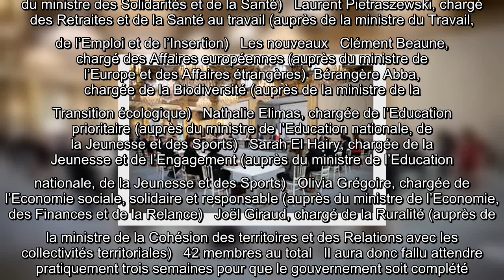Gouvernement Castex : Qui sont les onze nouveaux secrétaires d’Etat nommés au gouvernement ?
C’est fait ! Attendue depuis plus de dix jours, la liste des nouveaux secrétaires d’Etat nommés au gouvernement de Jean Castex a finalement été dévoilée ce dimanche par l’Elysée. Six nouvelles personnalités intègrent    l’équipe gouvernementale dont cinq députés. Personnes handicapées, Tourisme, Affaires européennes ou biodiversité, au total onze secrétaires d’Etat vont se répartir ces maroquins tant attendus.   Parmi ces nouveaux entrants, le conseiller de l’Elysée Clément Beaune et les députés Bérangère Abba, Nathalie Elimas, Sarah El Hairy, Olivia Grégoire et Joël Giraud. Les secrétaires d’Etat reconduits sont Sophie Cluzel, Jean-Baptiste Lemoyne,   Cédric O,   Laurent Pietraszewski et   Adrien Taquet.  Les reconduits   Sophie Cluzel, chargée des Personnes handicapées (auprès du Premier ministre)  Jean-Baptiste Lemoyne, chargé du Tourisme, des Français de l’étranger et de la Francophonie (auprès du ministre de l’Europe et des Affaires étrangères)   Cédric O, chargé de la Transition ...